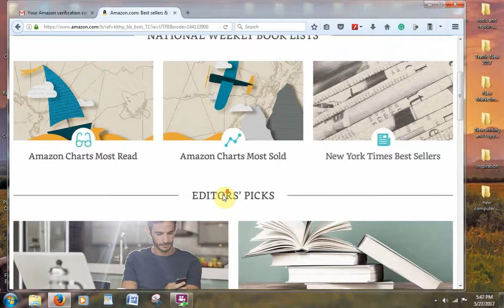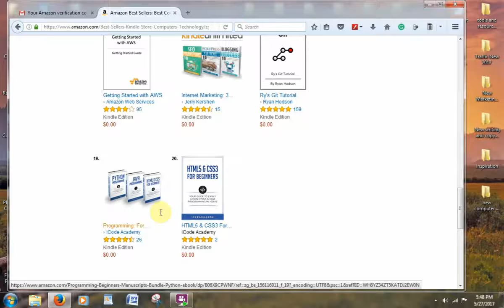desktop amazon demo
how to find free books on amazon